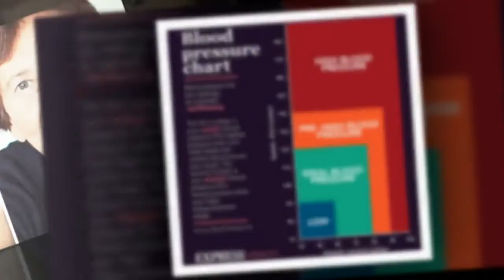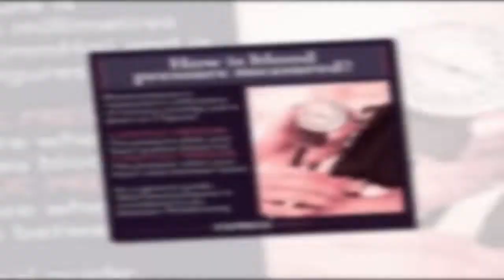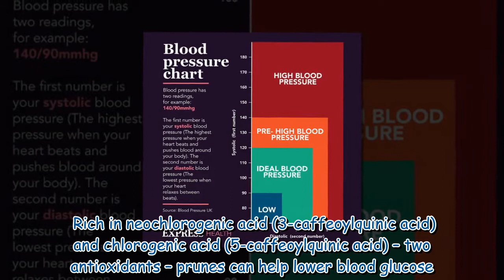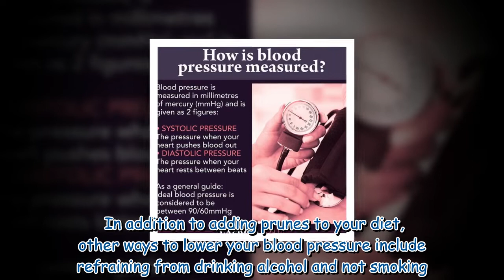High blood pressure: The cheap sweet treat that lowers deadly hypertension